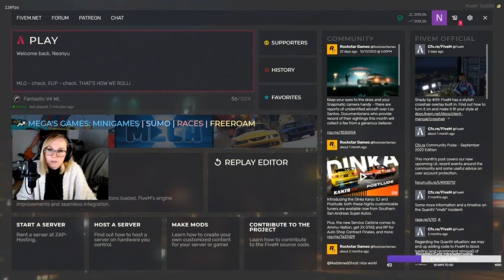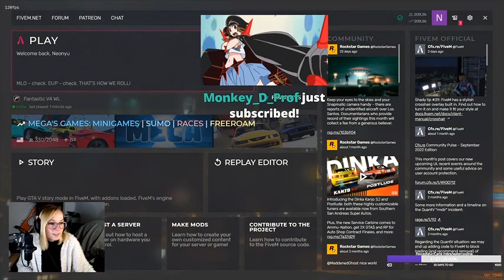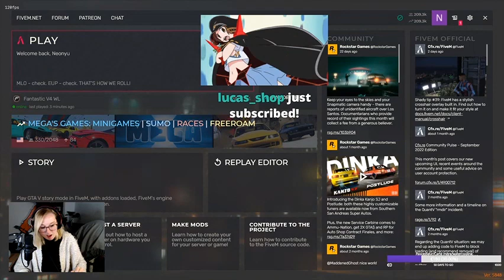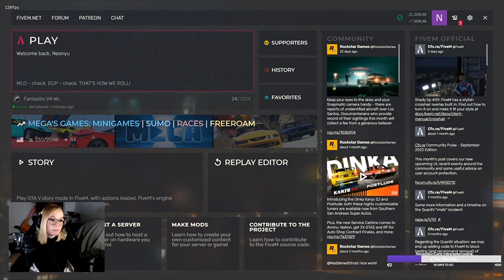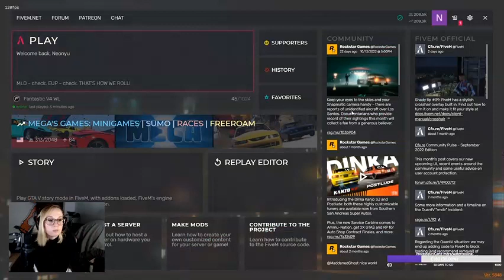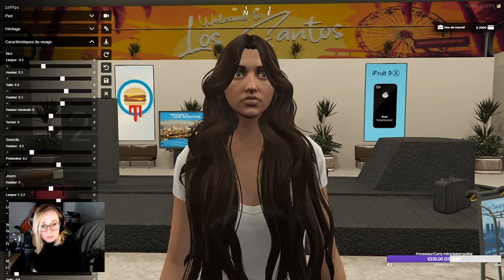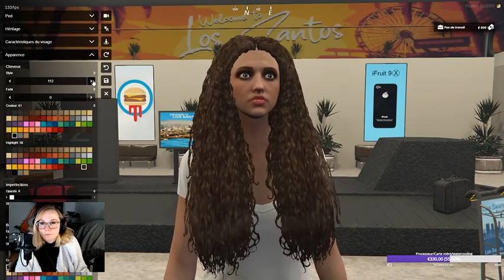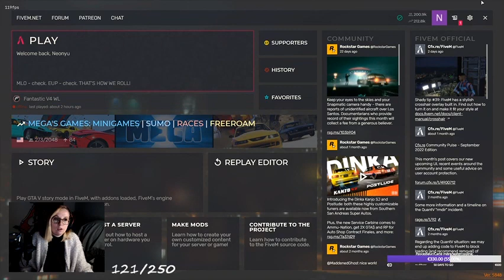[Fantastic] Découverte et début d'une nouvelle aventure pour Rita Gonzales | by NEONYU